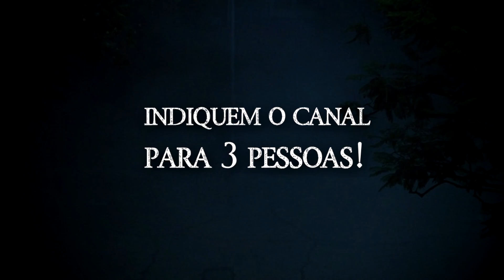Vi um Lobisomem na Semana Santa! (INÉDITO) - Relatos Da Fera com Cicero Augusto - 1080p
- Vi um Lobisomem na Semana Santa! (INÉDITO)
- Relatos da Fera são histórias enviadas pelos inscritos e narradas por Cicero Augusto

*Ajudem a manter e ampliar o canal com apenas R$2,00 por mês pelo Apoia-Se, acesse

*Ouça Cicero Augusto diariamente, acessem:
Conheçam o Blog Pesquisas Sobrenaturais lobogotico7.wordpress.com/
IMPORTANTE:
O canal é OFICIAL dos relatos com Cicero Augusto com participação direta do mesmo, não usamos conteúdos de Terceiros e nem Reutilizamos conteúdos de outras mídias, os relatos são gravados e transmitidos no canal. Temos documentação registrada comprovando os direitos dos conteúdo se necessário.